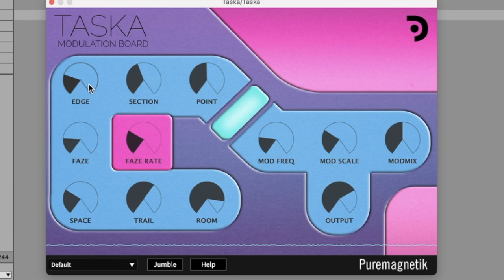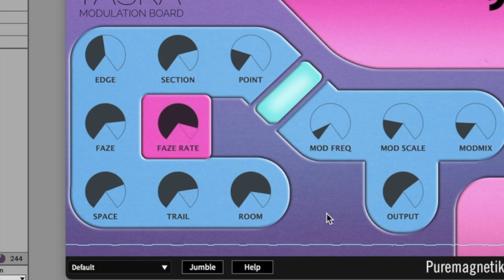Taska | Modulation Board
From subtle overdriven shimmers to wildly modulating phasers, Taska is a control center for generating a trove of inspiring sound sculpting effects. At its heart is a finely tuned, musical distortion circuit, a band-pass filter and a broadband tremolo. These can be routed and activated in a number of ways to completely animate and mold the input audio into something new and alive.